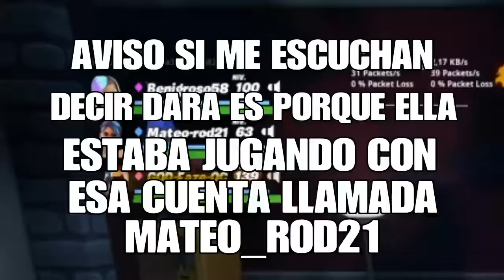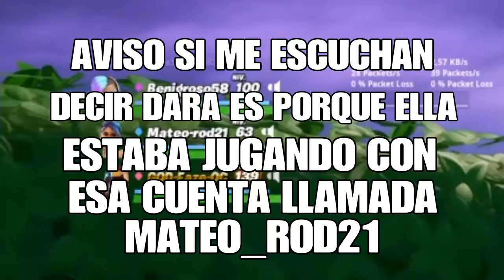TRIOS |CON GUIDO Y DARA | PUBLICAS | Beni groso